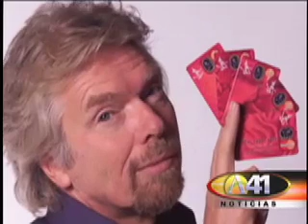Calentamiento Global / Global Warming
Info on Global Warming/Calentamiento Global [English subtitles available]